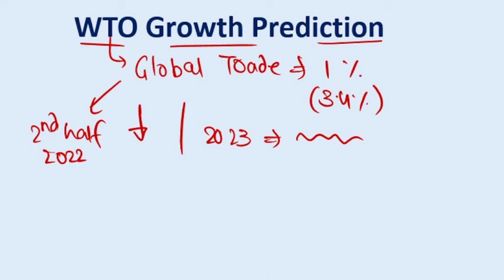Daily Current Affairs(करंट अफेयर्स) 09-10 OCTOBER 2022|Banking| SSC| Railways| By Ayush Khandelwal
Daily Current Affairs (करंट अफेयर्स)  | 9 October 2022 |   10 october 2022 | Banking | SSC | Railways | By Ayush Khandelwal